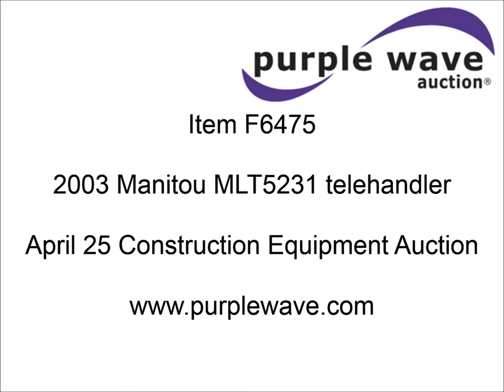2003 Manitou MLT5231 telehandler for sale | sold at auction April 25, 2013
2003 Manitou MLT5231 telehandler
8,290 hours on meter
Perkins three cylinder diesel engine
Hydrostatic transmission
Four wheel drive
Crab and circle steer
Enclosed cab
Heat
Spring suspension seat
5,000 lbs lift capacity
16&#039;L reach
Two boom sections
4&#039;L forks
Auxiliary hydraulics
Tilt carriage
7&#039;8" tires to carriage
12.5/80-18 tires
10,575 lbs. base operating weight
Front fender cracked
Bent fork
Mirrors missing
Lights damaged
Some hydraulic leaks
Hydraulic fork tilt cylinder leaks
Serial 177008

It was located in Copeland, KS, and we sold it to the highest bidder for $15,400.